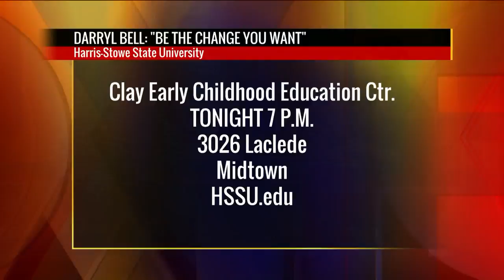FOX 2 9AM DARRYL BELL INTERVIEW